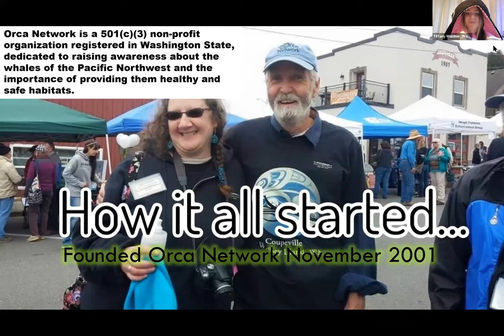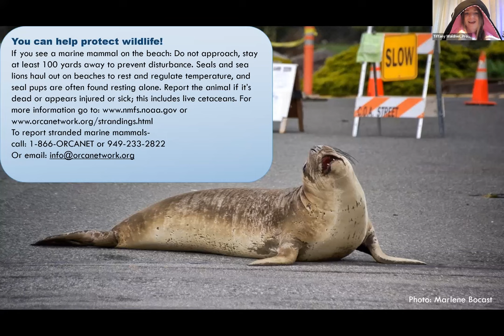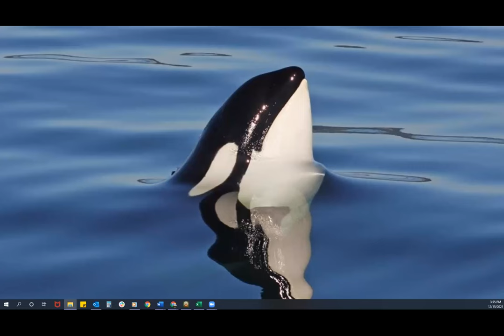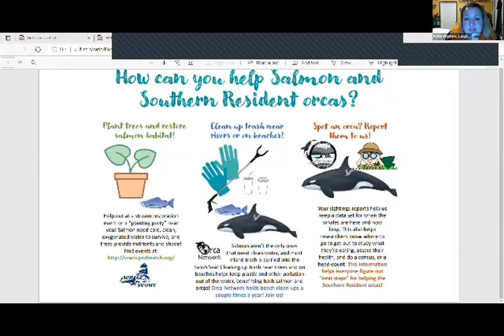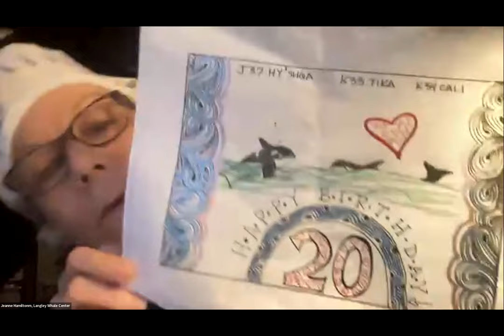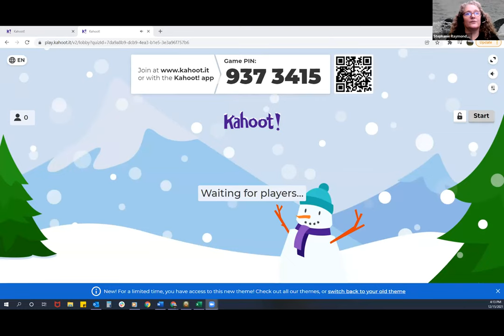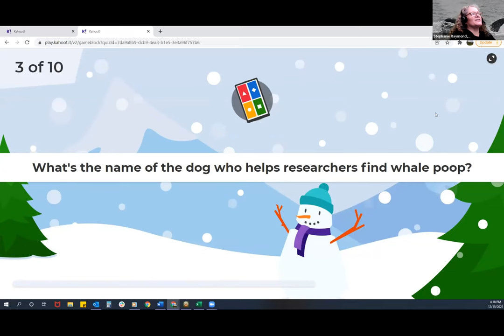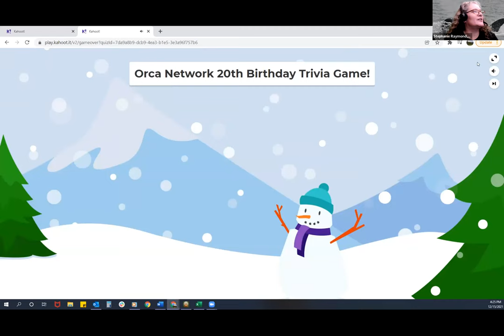Langley Whale Center Youth Event-Orca Network 20th Birthday Party & Holiday Luminary Making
Join us for a birthday celebration of Orca Network's 20th birthday as well as the 20th birthday of three special Southern Resident Orcas.  We make birthday cards for our special orcas and holiday luminaries.